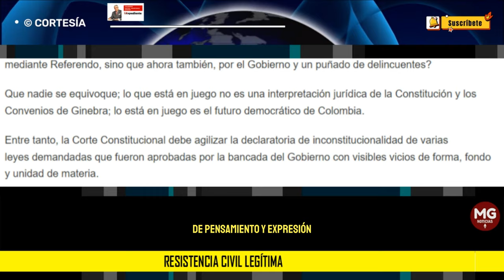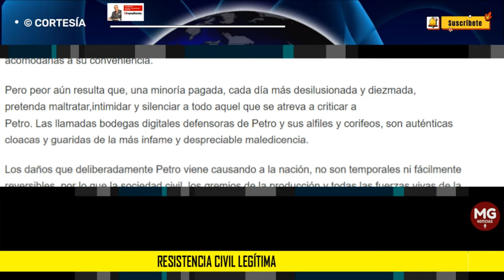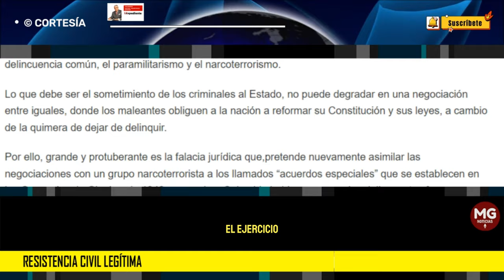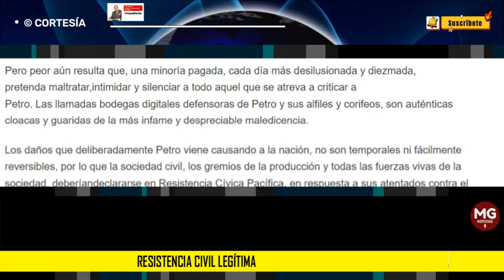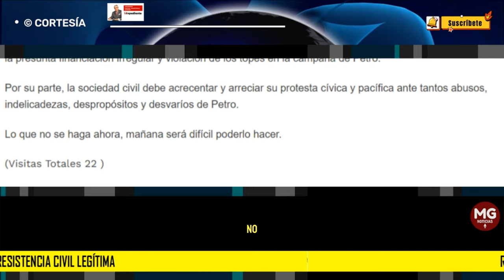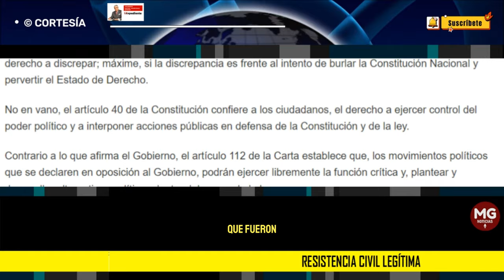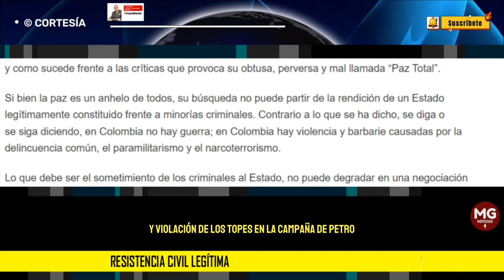RESISTENCIA CIVIL LEGÍTIMA ❌ Por: Rafael Rodríguez-Jaraba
Sobrecoge la indolencia de la sociedad ante la grave y creciente situación de inestabilidad legal; inseguridad jurídica; irrespeto a la justicia; aumento de la delincuencia; empoderamiento de la criminalidad; expansión del narcotráfico; pérdida de gobernabilidad territorial; ausencia de confianza en el Gobierno; corrupción en la contratación; despilfarro en el gasto; desgreño en la administración; decrecimiento en la inversión; contracción en la demanda; disminución del consumo; e, intento de restringir la libertad de pensamiento y expresión por parte de Petro y su parodia de gobierno.